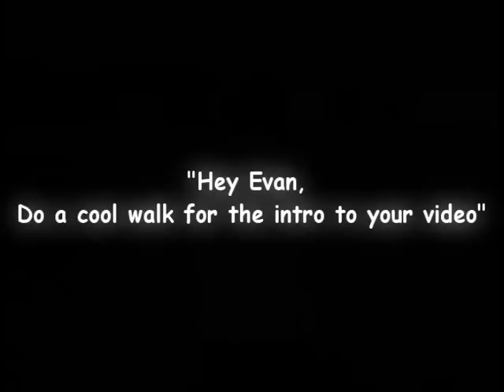The 'tard' in Nintard - Bloopers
The bloopers of Urban Nin-tard 2008